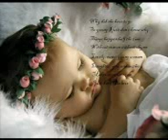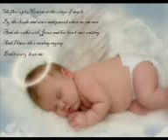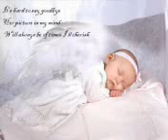My rip song for our twins